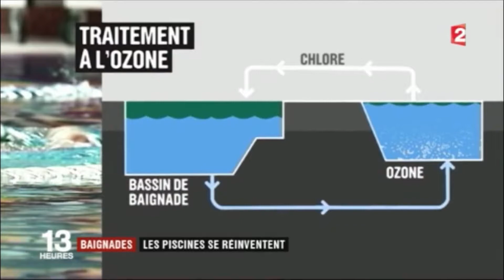Procédé d'ozonation à la Piscine de Vanves